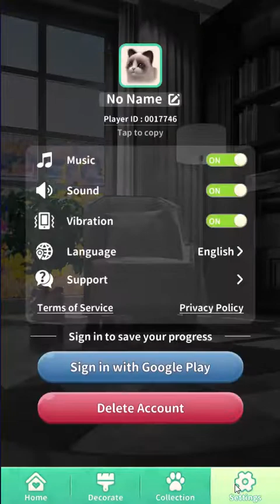My Cat Tiles: Matching Puzzle Gameplay with cute cat and instresting puzzle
∞Yoho Airefly's come watch my game !!
Hope it's entertaining friends!

∞ Games played in the video :
➡ My Cat Tiles: Matching Puzzle
➡ Developer  : Boltrend Games
➡ Update On  : 11 Nov, 2022
➡ Genre  : Puzzle
➡ Size  : 153 Mb

∞ Code For This Game :(This Code not yet Open so wait for it)

∞ I'm new in youtube, so help me with your comment and help me how to improve my channel. My primary video almost playing a game, not just because i love but i happy to play a game.

∞ Evaluation :
➡ Never got any ad so far playing the game. Really like it, but you should add the feature to restore hearts with ads, I think it would be useful for you and for the players who don't want to wait for 21 minutes.
➡ I am enjoying the game & it appears that every works as it should. Unfortunately I feel that I have a lot of games to play to get things done. Also not a fan of ads. Period.

∞ About This Game :
Welcome to My Cat Tiles: Matching Puzzle! Get calm in a super relaxing match-3 puzzle game experience!
Unwind yourself by dressing up and interacting with cute kittens!
Decorate rooms to create a chill-out space for relaxation!
An endless array of new cats to meet and new rooms to explore!

My Cat Tiles features relaxing match 3 puzzle, combined with the fun of playing with cats and room decorating.
◆ Clear stages: Thousands of tile-matching stages that consist of tiles with fun patterns and grow more challenging as you progress in the game.
◆ Get inner peace: Relax and find inner peace in unique puzzle solving experiences.
◆ Interact with cats: Feed, bathe, and dress up kittens. Fun immersive play.
◆ Decorate rooms: Create a private space for relaxing with your cats, by beating more stages.
◆ 47+ breeds of cat: A never-before-seen cat will come up to your house when a new breed is unlocked. Be sure to take good care of them.
◆ Play anytime: The game supports offline play. You can have fun with your cats even if you have no internet connection.

If you like playing kitten games or match games, or are interested in pet games you will definitely love My Cat Tiles!

💙Note💙
A good network connection will make your gaming experience even better.

⛔if you Find any copyright and want this video removed , please dont hesitate to send an email to :

Enjoy my channel ❤ it and Like ❤ it